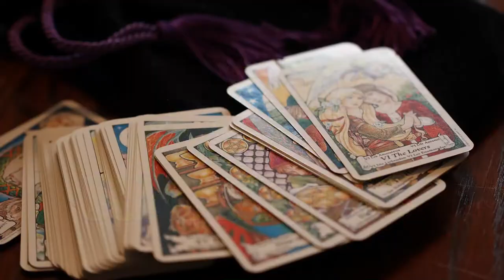Tarot Card Reading Courses | Tarot Card Reading Classes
Tarot Card Reading is the practice of reading tarot cards to glean insights into your life and find resolutions to obstacles you have faced, are facing, and will face in the future.

Get in touch with our best certified Tarot card Readers in Delhi